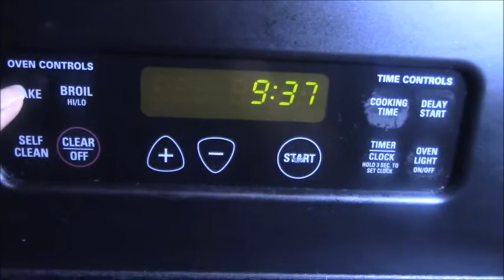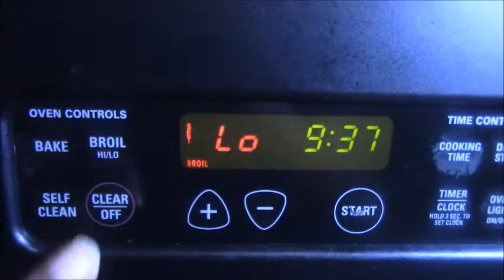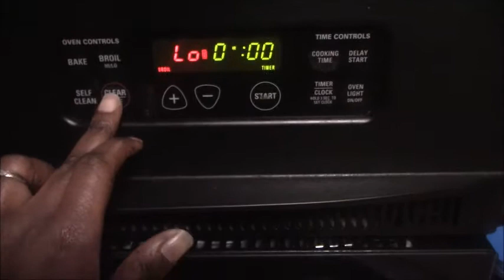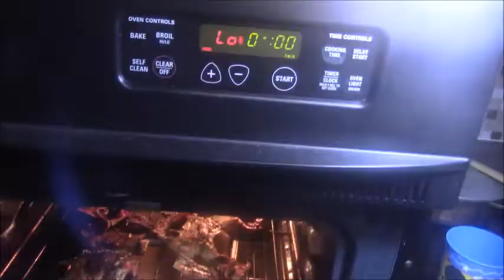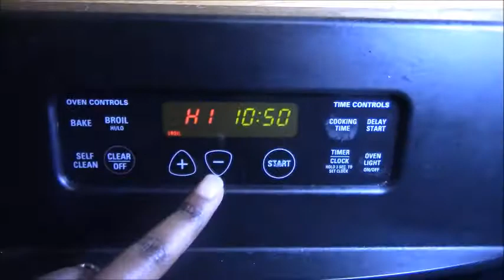Faire du Poisson Séché🇨🇬/Dry Fish (English-French)Congolese food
Comment faire une imitation de poisson fumé a la maison?

How to make an imitation of smoke fish at home?